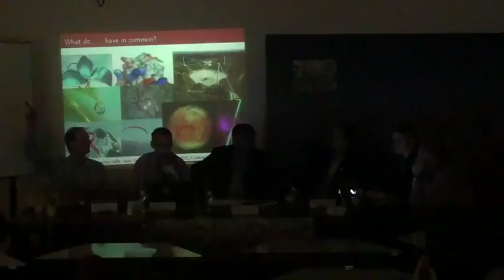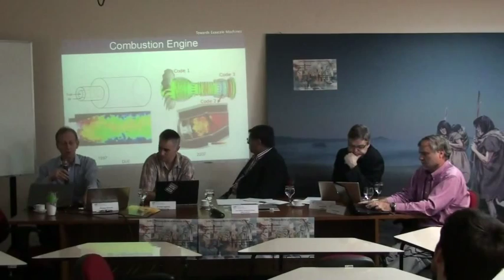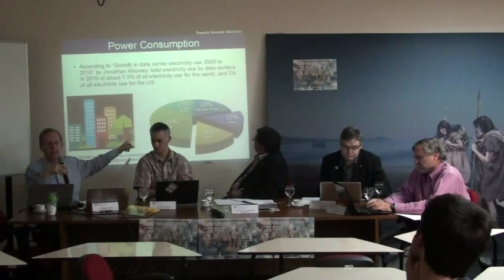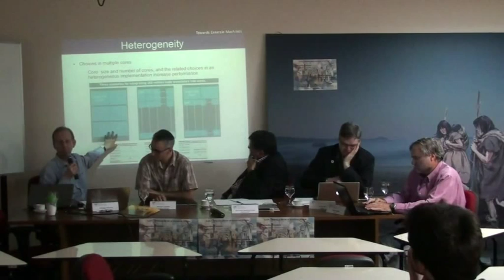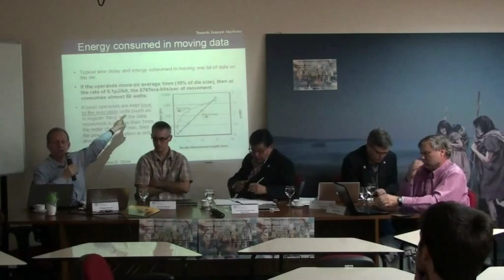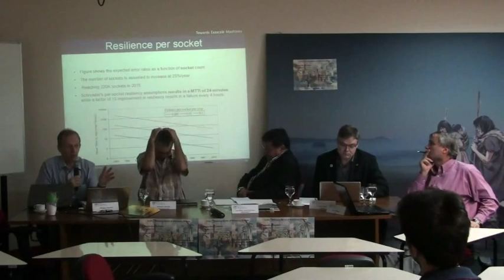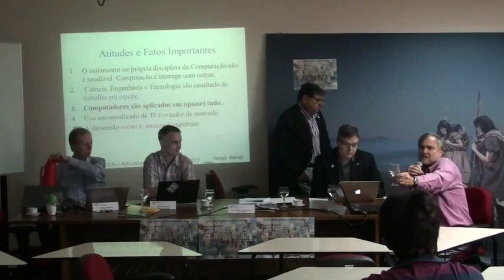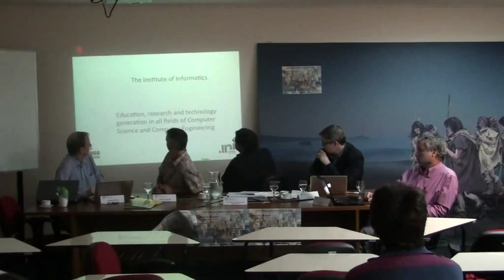ILEA/UFRGS (ConferenceSeries) Computing Frontiers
Palestrantes: Arnaud Legrand (Université de Grenoble), Philippe Navaux, Luís Lamb e Sérgio Bampi (Informática da UFRGS).
Debatedor: José Vicente Tavares dos Santos (Diretor ILEA).

Evento realizado dia 18 de Agosto na Sala do Pesquisador (111) no ILEA.